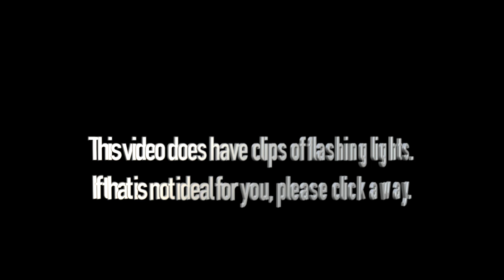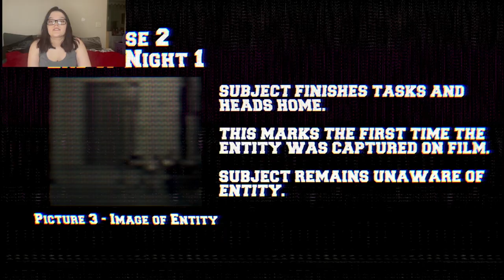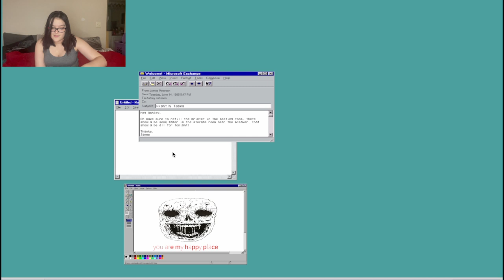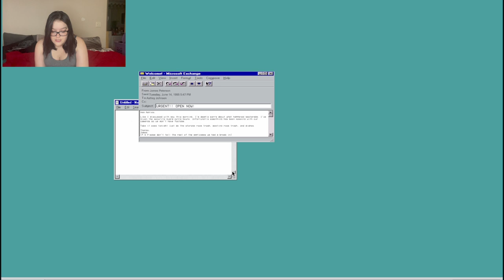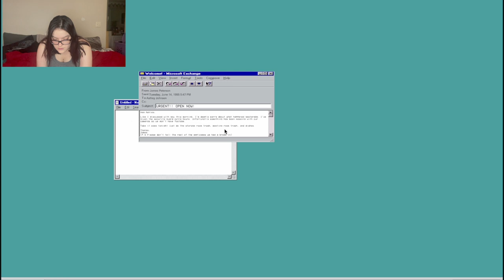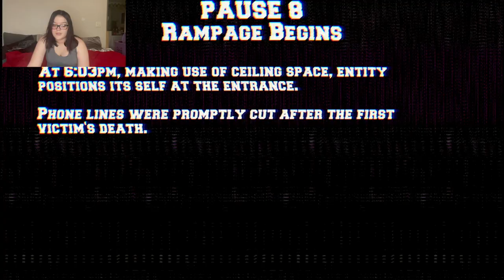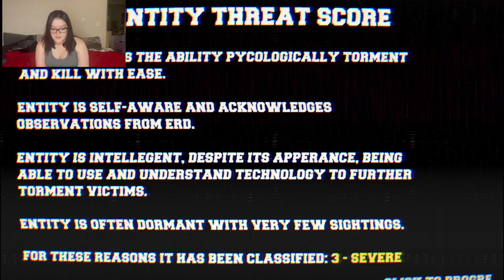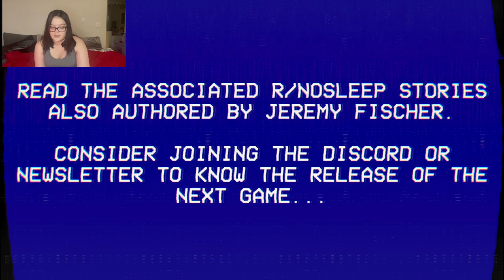Lancaster Leak Crisis at the Call Center Part 2 | Kay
OPEN ME FOR ALL THE THINGS